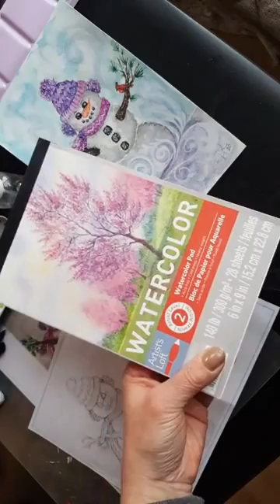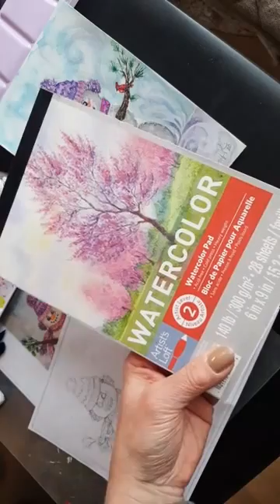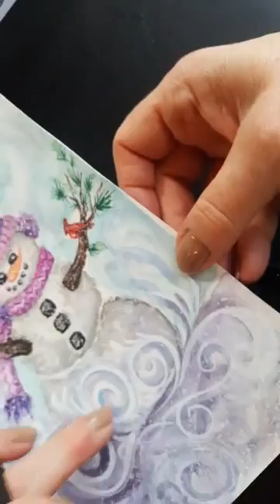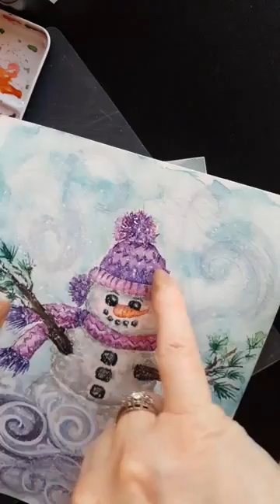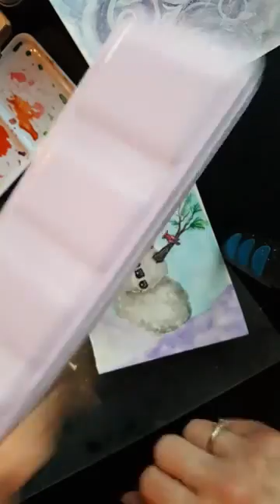Shimmery Snowman Watercolor Painting Tutorial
This adorable shimmering snowman is a replay of a Facebook live on "LaDonna's Class Page". Disable "auto-rotate" on your viewing device and turn screen to watch in theater mode. Also it is a bit slower paced so maybe set the playback speed to 125% and cut 35 minutes off the replay time. Create this cute glowing snowman for cards or decoration and he will smile all winter long!

Supplies-
Sennelier Water color paints(or any watercolor paints you have)- Paynes Grey, Burnt Umber, Cerulean Blue, Ultramarine Blue, Lt Thalo Green, Dk Forest Green, Sennelier Orange, Cad Red Medium, Dioxazine Purple, Cobalt Violet Lt., Lemon Yellow
Rembrandt Metallic water color paints- Pearl White, Interference Gold
White Gouache
6 x 9 Cold pressed water color paper- I used Artist Loft Level 2 (Strathmore 400)
Princeton Elite Brushes- Size 10, 6, 3, 2/0
Misc- water cups, paper towels, pencil, eraser, spray bottle, graphite paper, painter's or washi tape, heat tool(optional)
Tape down and trace or draw out the snowman on to your paper.
Get comfy and let's paint!